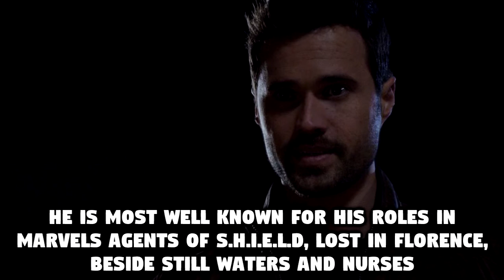5 Facts About Brett Dalton (Grant Ward)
Keywords -